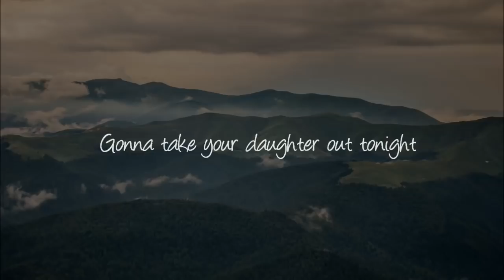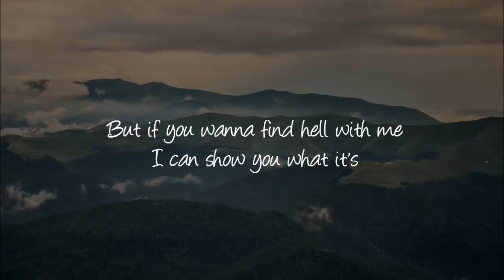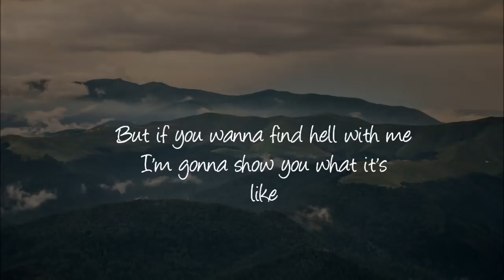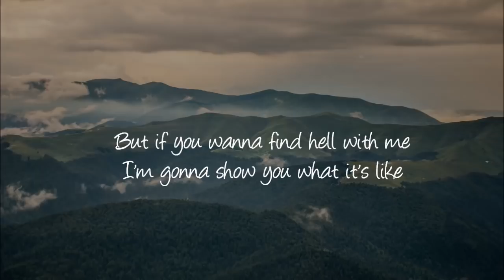Mother - Lissie (Danzig Cover) Lyric Video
I really wanted to see the clean version of this cover, so I made this. Enjoy!

Lyrics:

Mother
Tell your children not to walk my way
Tell your children not to hear my words
What they mean
What they say
Mother

Mother
Can you keep them in the dark for life
Can you hide them from the waiting world
Oh mother

Father
Gonna take you daughter out tonight
Gonna show her my world
Oh father

Not about to see your light
But if you wanna find hell with me
I can show you what it's like
Till you're bleeding

And if you wanna find hell with me
I can show you what it's

Mother
Tell your children not to hold my hand
Tell your children not to understand
Oh mother

Father
Do you wanna bang heads with me
Do you wanna feel everything
Oh father

Till you're bleeding

Yea

Till you're bleeding

Wo-oh
Mother
Yea

Cover by Lissie.